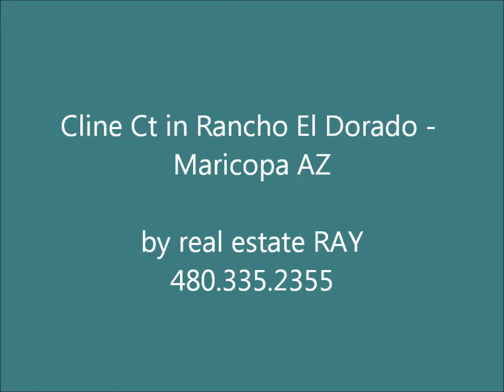Cline Ct in Rancho El Dorado - Maricopa AZ Real Estate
"real estate" RAY
Ray D. Real - REALTOR®

View luxurious homes on Cline Ct in the community of Rancho El Dorado in Maricopa AZ.  Homes on Cline Ct offer great views as some  homes feature golf course lots.